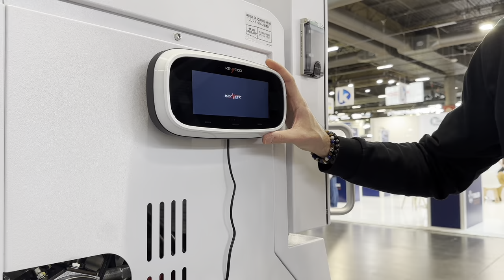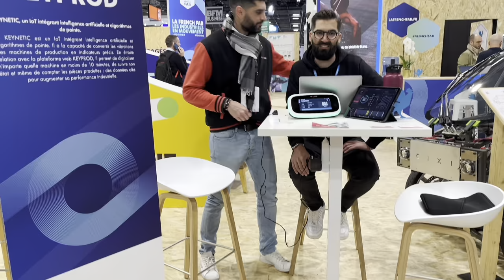Global Industrie Paris 2024 - [KEY]VLOG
Quelle semaine incroyable à GLOBAL INDUSTRIE Paris 2024 : Un événement mémorable 🔥

Après quatre journées riches en innovation, en rencontres et en récompenses, la plus grande usine de France a fermé ses portes et nous avons résumé nos aventures à travers un KEYVLOG 🎥

Un immense merci à La French Fab, à nos co-exposants et surtout à nos équipes extraordinaires, ainsi qu'à tous ceux qui ont contribué à la réussite de cet événement ! Nous adressons également nos remerciements à M. le Ministre Roland Lescure, M. le Ministre Franck Riester, Nicolas Dufourcq, Jean-Pierre Nadir, et à l'ensemble de nos visiteurs !

Si vous avez des questions, des demandes spécifiques ou simplement l'envie de discuter de vos projets, notre équipe est là pour vous accompagner dans votre démarche 4.0.

On se retrouve très très bientôt !